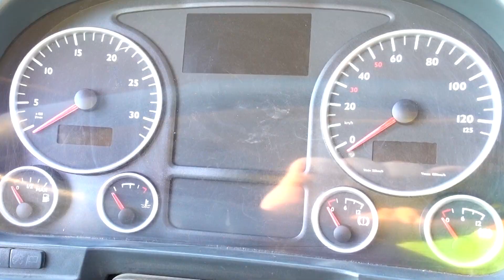Max and Grand Papa Playing with Tractors